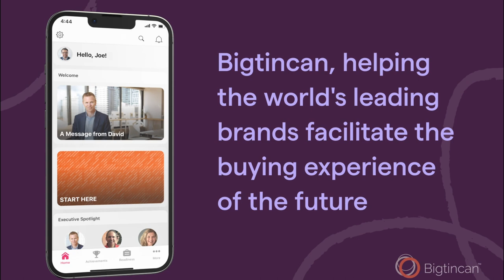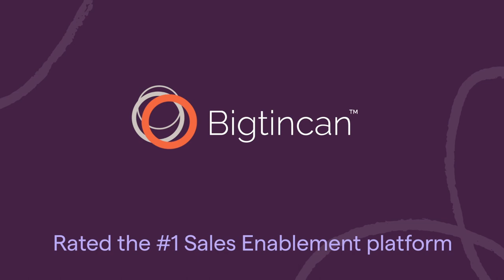Get Inside Your Buyer's Brain with Tim Riesterer, Sales Influence(r)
In this episode on speak with one of the most well-informed experts on how people buy.  Tim Riesterer has co-written several books on sales and influence and I consider him a great source of original and relevant content.